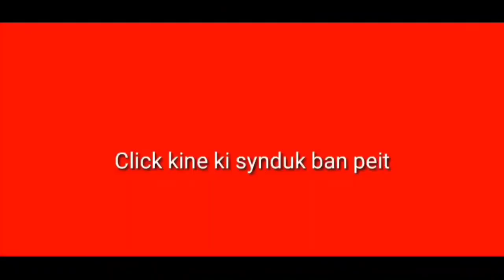Shutia bad Comedy bha kane ka video//Khasi funny video 🤪//Khasi Comedy video//Khasi video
Khasi song

Khasi film

Khasi video

Khasi series

Khasi Vlog

Ka jingshad

Jingshad

Khasi funny

Jingrwai Khasi

Storyteller Lyndon

Lamjingshai channel

Kitrina Nongrum

Mon vlog

BatesiTV

T7news

KBM Review

Mawphor

Ki Jlawdohtir

News report

Khasi documentary

Education video

Dd Shillong

Larisa channel

Banylla Nongsiej

Code FREEMEN

Jupiter lyngz

Watermark

Logo

Kinemaster

Viral video

Reel

Love

Love status

Love story

Romantic

Cute actress

Cute actor

Cute picture

Cute couple

Live

Live stream

Dubbing

Dubbing video

Dubbed

Dubbing movie

WhatsApp status

Wanjop Sohkhlet

Ram Suchiang

Beralda Suting

Larihun Lapang

Sam

Pyllaitmitre Lypon

Jlaw

Micky Lyngdoh

Paheh

Wellborn Mynsong

Puliaw

Aba Nongkhlaw

Abalin Nongkhlaw

Sherilin Khongwar

Mery Pariong

Sanmilian Mawrie

Arman Disiar

John Rani

Phira Dohtdong

Wanri Pyngrope

Kiki Garod

Elvest Thabah

Marangbah

Bah Prestone

Prestone Tynsong

Conrad Sangma

Lahkmen Rymbui

Bah Ardent

Ardent Miller Basaiamoit

Mayborn Lyngdoh

Kong Ampareen

TMC

TMC Meghalaya

Meghalaya TMC

Mukul Sangma

Election

2023

Politic

Political party

Politician

Candidate

Thei TMC

Kong TMC

Phone call

Phone i thei TMC

Phone i Kong TMC

WE Card

AITC Meghalaya

BJP

NPP

Congress

VPP Meghalaya

UDP Meghalaya

HSPDP

Bahdeng Dohtdong

Thei bangalore

Anisha Bangalore

Anisha